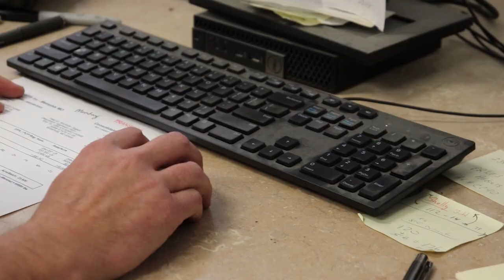Prairieland FS Employee Spotlight- Warehouse Manager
Meet Clint Hunziker Warehouse Manager at our Kahoka, MO location. Clint has been part of the Prairieland FS team for three years.  He enjoys the challenges each season brings and working as a team to overcome those challenges.

Prairieland FS, Inc. is an equal opportunity employer, always looking for hardworking individuals to join our team. If you are interested in filling out our general employment application, you can stop in at any of our locations or fill out our online form below.